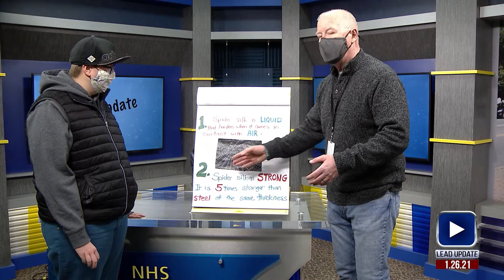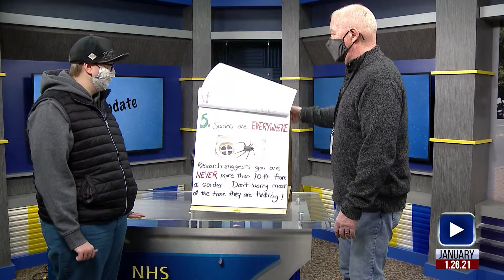Lead Update - January 2021